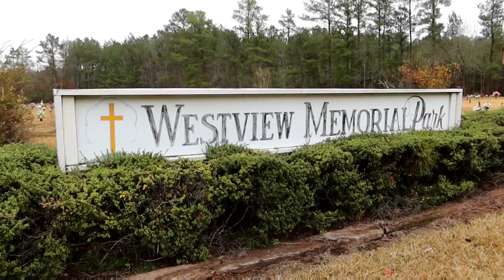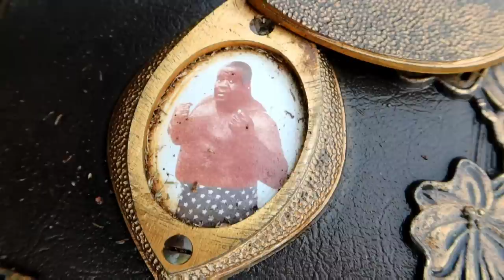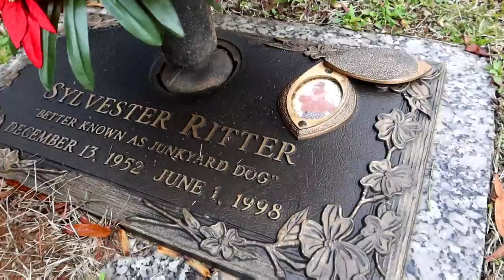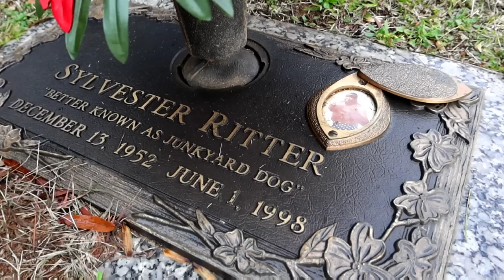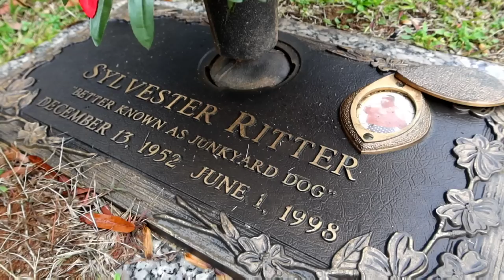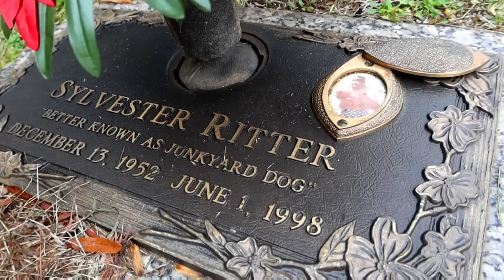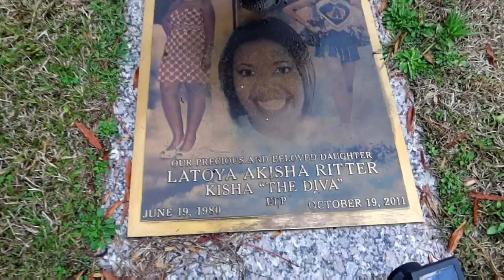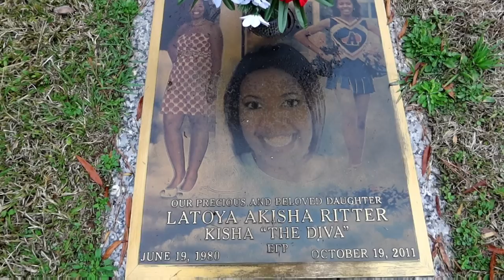Tragic Short Life of Superstar Wrestler, JUNKYARD DOG Sylvester Ritter WWE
The Tragic Life of Beloved JUNKYARD DOG, Sylvester Ritter WWE